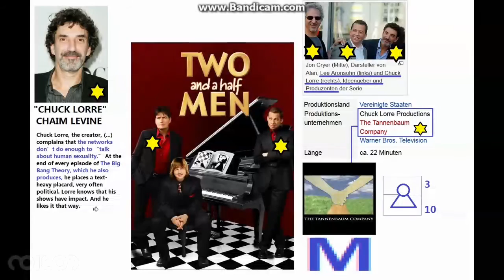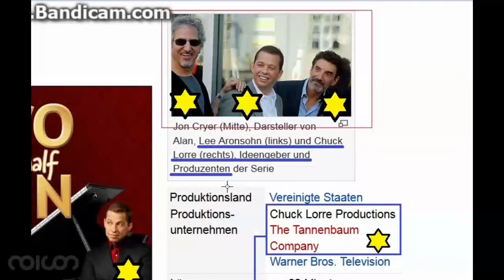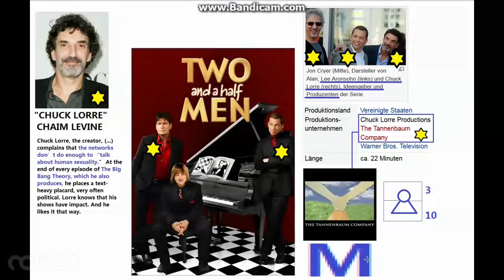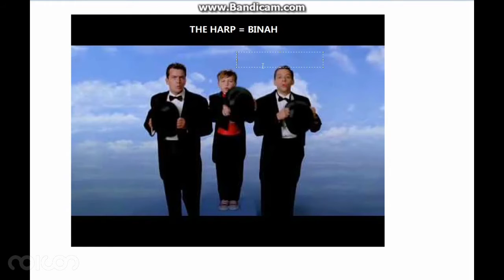noicon | nv222 Two and a half Men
Produktion von Hollywoodkabbalisten